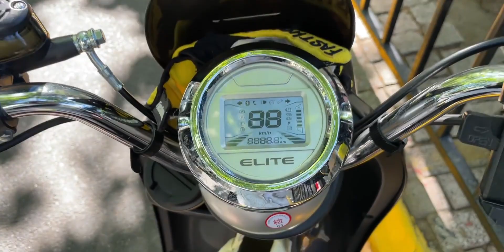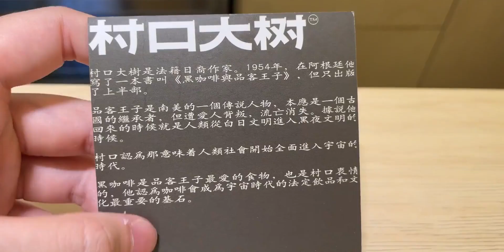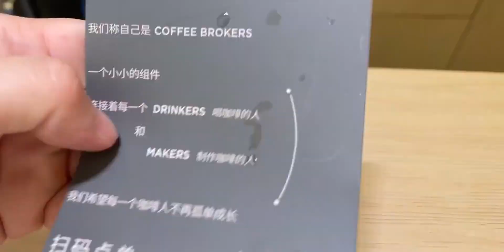上海咖啡探店Vlog！「村口大树」的期间限定合作款“阿K”体验报告来了！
记录夏日生活碎片,上海,探店,必剪创作,暑期限定：夏日奇遇记！,精品咖啡,探店vlog,夏日奇遇记